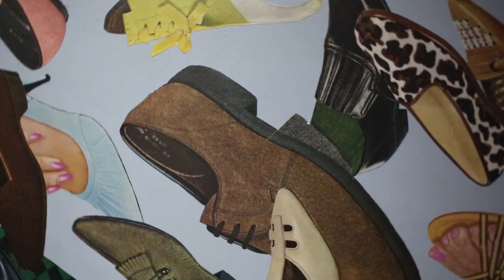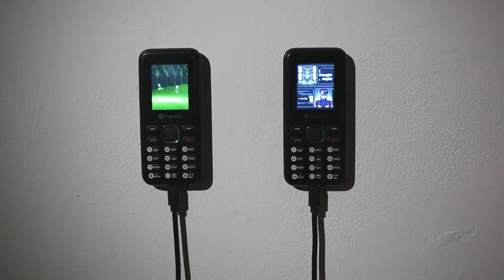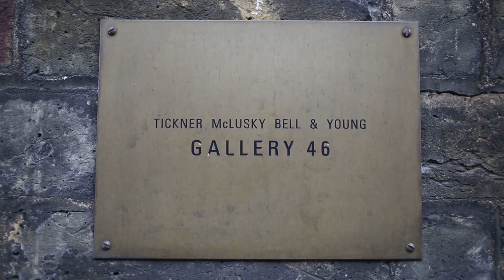Liminality (A Friendly Abyss)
If you're not careful and you "Noclip" out of reality, you'll end up in a never-ending expanse, a rabbit hole of free floating anxiety enveloped in the architecture of negative space, forced to negotiate the uncanny psychogeography of the liminal edgelands.